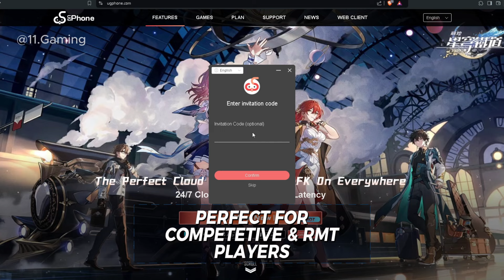How get Invitation Code - MU Monarch SEA(Filipino)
When you reach level 200 MU Monarch SEA will automatically give you invitation code that gives bonus items to you and your friend. Here is the full guide to obtain them.

MU Monarch SEA Server 122 Invitation Code:
NtJShypGQ8 - claimed
8p4ynYysDb - claimed
uhDvG89BNx - claimed

480 free diamonds Invitation code:
11game

Mu monarch SEA is the latest MU mobile game. With high player base.
It is available on IOS and Android.

Please comment also if this video helps.
Thank you gaming fam.